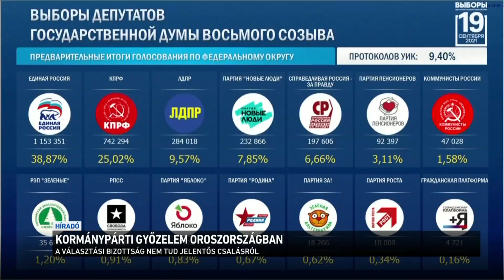Kormánypárti győzelem Oroszországban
Fölényes győzelmet aratott az orosz kormánypárt a hétvégéi parlamenti választáson: a szavazatok mintegy 50 százalékával megtarthatja eddigi alkotmányozó többségét, és a parlamenti mandátumok háromnegyedére számíthat. Az ellenzék csalást kiáltott, a választási bizottság szerint azonban nem történt visszaélés.